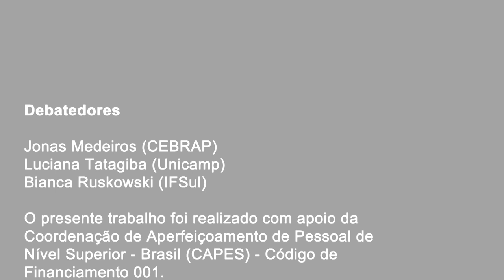2013+5 MESA 2: AS DIFERENTES DIMENSÕES DE 2013 E SEUS DESDOBRAMENTOS